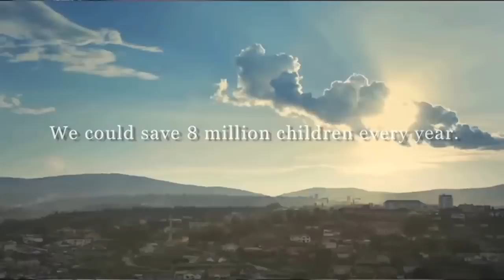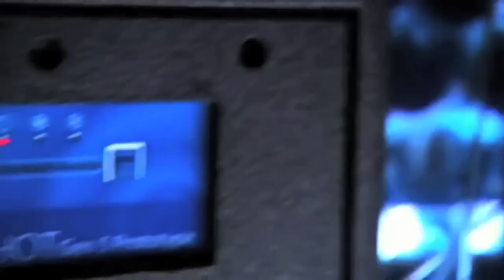Dean Kamen Inventor - Slingshot Water Purifier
Dean L. Kamen (born April 5, 1951) is an American entrepreneur and inventor from New Hampshire.

Born on Long Island, New York, he attended Worcester Polytechnic Institute, but dropped out before graduating after five years of private advanced research for the drug infusion pump AutoSyringe. He is the son of Jack Kamen, an illustrator for Mad, Weird Science and other EC Comics publications.